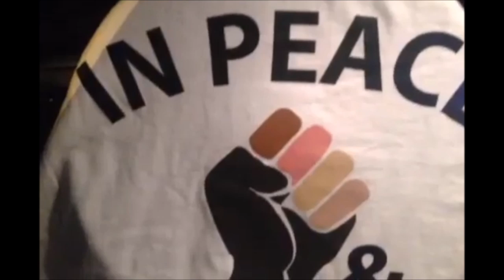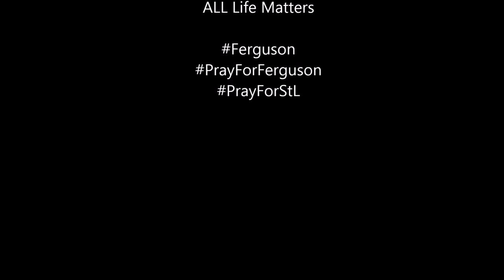LIVE Video ProtestStL Ferguson Tear Gas, Riot Police, SWAT Team; St Louis Nov 24 2014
LIVE video from St Louis Monday November 24th over an hour after non indictment announcment. Video includes tear gassing; peaceful protests in south city, Shaw Neighborhood; 44/Grand; Grand/Arsenal